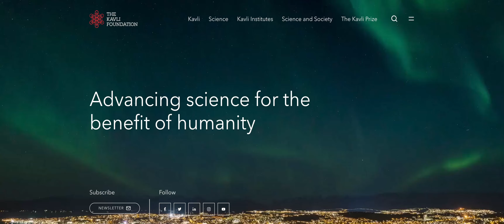No Sound - Kavli Foundation Home Page Video Sequence - Sacred Geometry